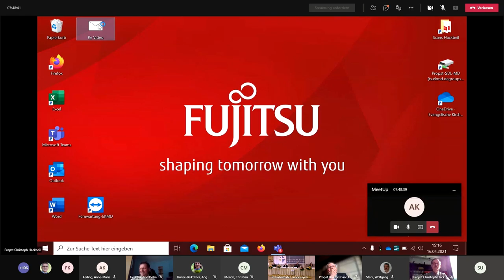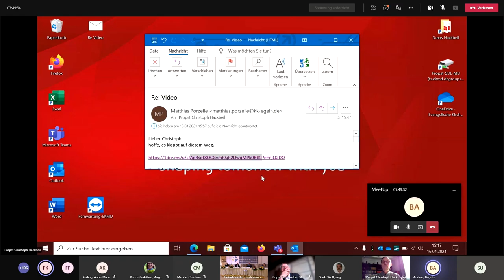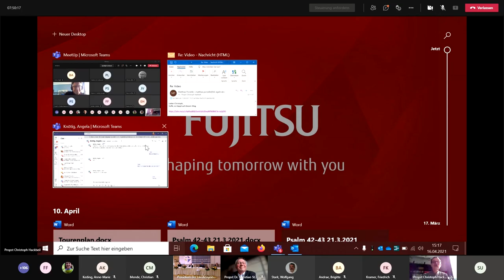Regionalbischofsbericht aus den Propstsprengeln Eisenach-Erfurt und Stendal-Magdeburg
Einbringung der Pröpste Hackbeil und Stawenow bei der 1. Tagung der III. EKM-Landessynode